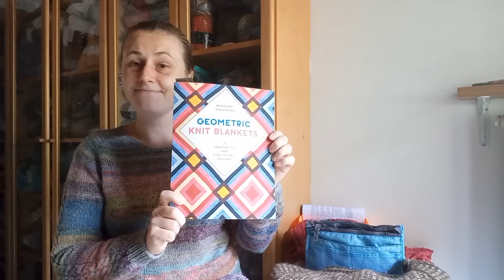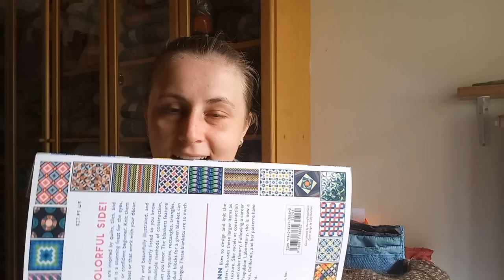Frau Wolle - Die Neununddreißigste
*Dauerwerbesendung*

Heutige Projekte:
- Islender aus Schnalser Wolle
- Babysocken in jeglicher Ausführung
- Fleckendecke oder geometric Knit Blanket

- Edwards freche Tierparade
- Meine Lieblingspuppe zum Häkeln
- Helden der Kindheit Teil 1